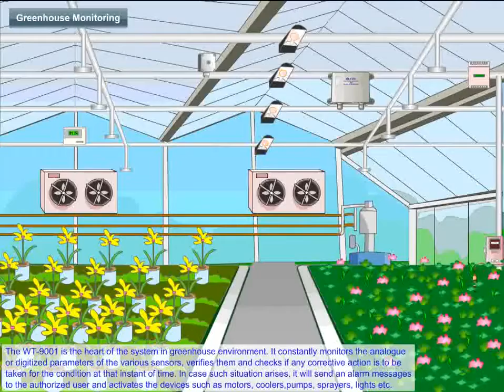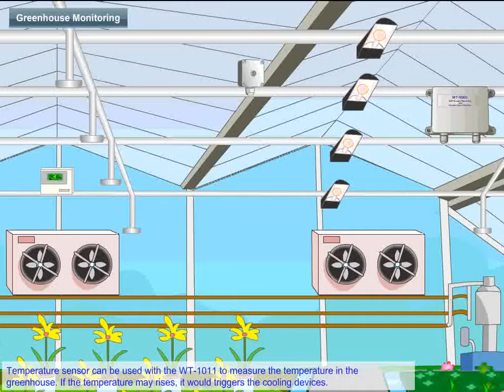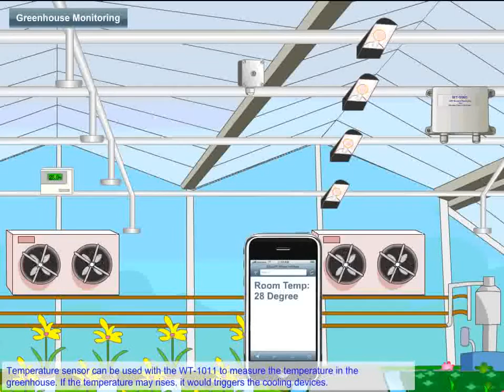Green House Monitoring System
Green House Monitoring System Appropriate environmental conditions are necessary for optimum plant growth, improved crop yields, and efficient use of water and other resources.

Automating the data acquisition process of the soil conditions and various climatic parameters that govern plant growth allows information to be collected with less labor requirements.

The GSM Greenhouse monitoring systems employ PC or SMS-based systems for keeping the user continuously informed of the conditions inside the greenhouse The GSM Greenhouse monitoring systems design a simple, easy to install, microcontroller-based circuit to monitor and record the values of temperature, humidity, soil moisture and sunlight of the natural environment that are continuously modified and controlled in order optimize them to achieve maximum plant growth and yield.

Creating A Happy and Sustainable Life!!